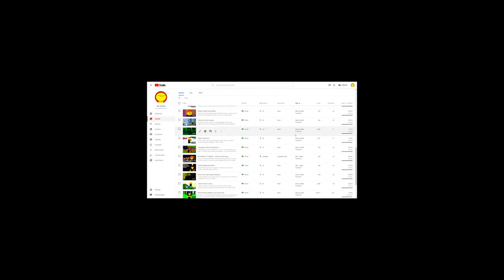I REATTEMPTED a Minecraft Speedrun...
I reattempted a Minecraft Speedrun in Minecraft 1.16. Watch the whole thing for the outcome!

Music Credits ➤
Strange Things – Zac Nelson
Minecraft Theme Song
Jericho – Zac Nelson
Action Preparaton – Jason Donnelly
One-eyes Maestro – Kevin Macloed
Fight to the Death – Bobby Cole